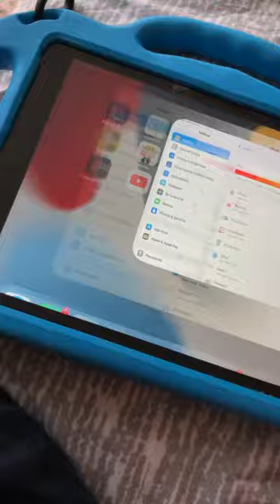Unobixng The Ios